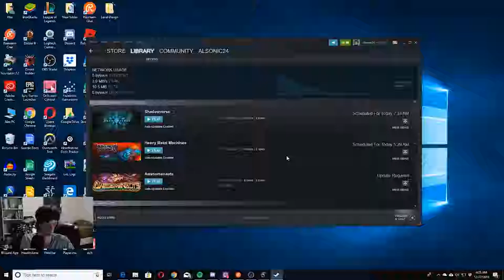Christmas Holiday Seasonal Events! - Frosthaven | Dota 2 Live Stream Segment 5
It's that time of year again. ! This is my Christmas Holiday Seasonal Events Live Stream! Where I try to check out as many Holiday seasonal events during the last two weeks of December, after Christmas Day! This is a Live Stream that was split into 3 Streams and multiple Segments/Parts! So that it would be easier to watch, instead of watching a video that would be like 8 hours long!

In this Segment of the Holiday Event Stream, playing some of Dota 2's Holiday Event called FrostHaven continues, I go on playing this game's event longer then I expected, thus the stream went on a lot longer then expected!